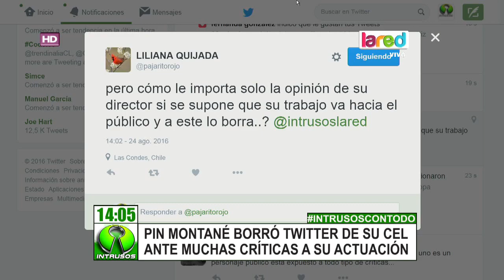Las razones por las que Josefina Montané borro Twitter de su celular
La actriz decidió alejarse de red social del pajarito azul por un tiempo, es por esto que eliminó esta aplicación de su teléfono.